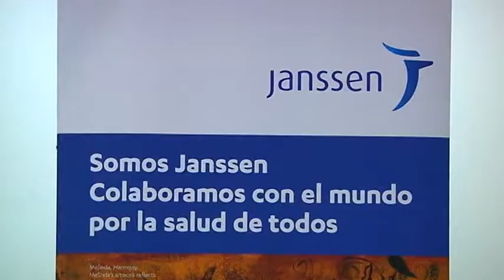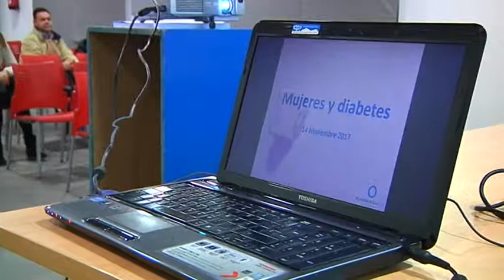Conferencia en el Día Mundial de la Diabetes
El 14 de noviembre se celebra el Día Mundial de la Diabetes y con ese motivo la Asociación de Diabéticos de Alcázar de San Juan y Comarca, ADAC, organizó una conferencia en el centro cívico de la plaza de España